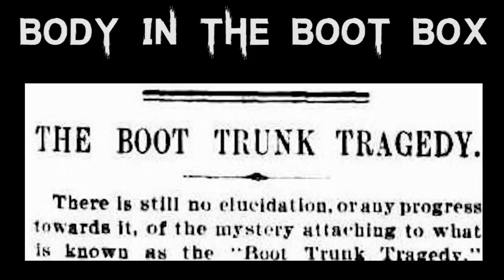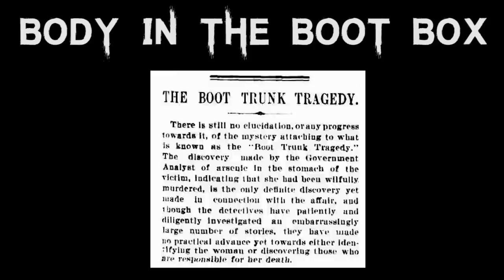The Tragic & Horrifying Case of Mabel Ambrose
Today case is about poor Mabel Ambrose from Melbourne who got involved with the wrong man